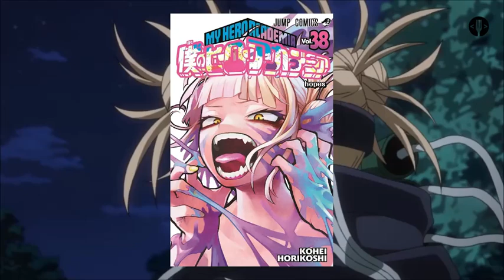Anime Noticias - Cuarta semana de mayo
Nuevos visuales para Attack on Titan y Jujutsu Kaisen, Horikoshi confirma la orientación sexual de Himiko Toga, nuevo romance en One Punch-Man y buenas nuevas para Piccolo en el manga de Dragon Ball Super: estos son solo algunos de los acontecimientos ocurridos durante la cuarta semana de mayo.